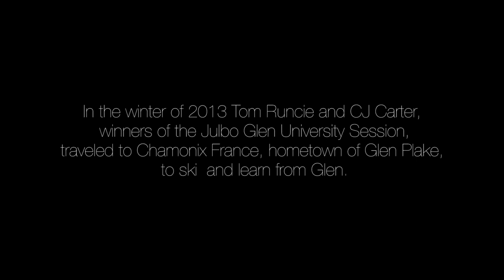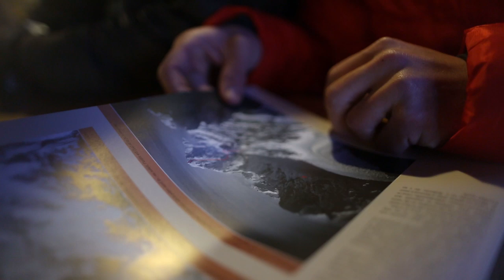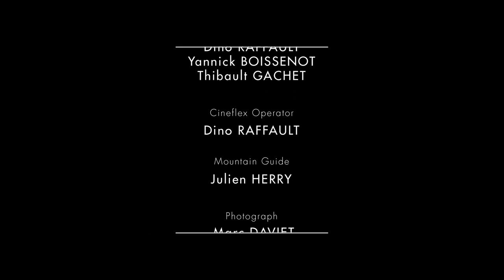The graduates in Chamonix: a skiing trip with Glen Plake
(SHORT VERSION)
The idea of the Julbo Glen University Session was to give two up-and- coming ski mountaineers from the US an opportunity to experience Chamonix with Julbo's ambassador, Glen Plake. CJ Carter of Bozeman, Mont. and Tom Runcie of Crested Butte, Colo. were the first entrants to win a trip to Chamonix and have the chance to ski and climb with Glen Plake.